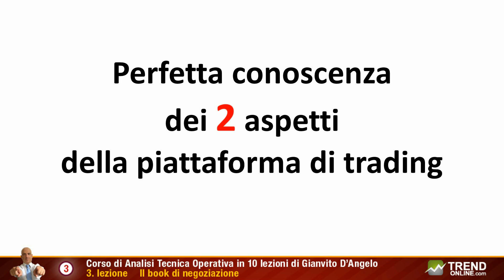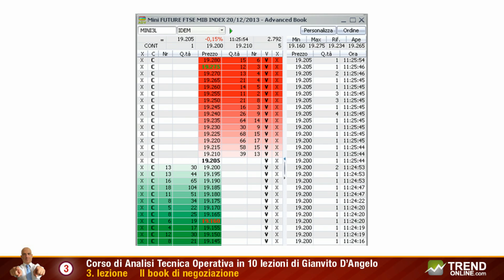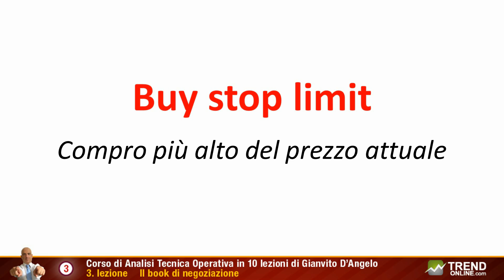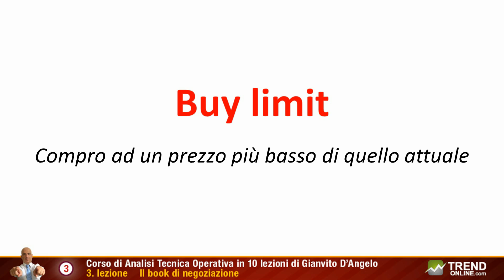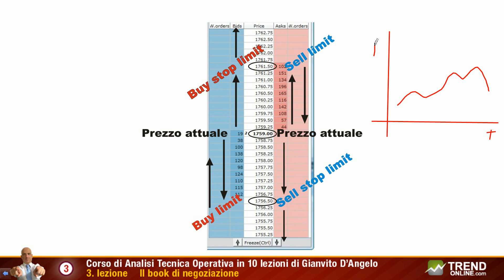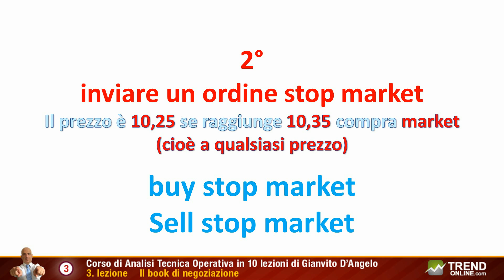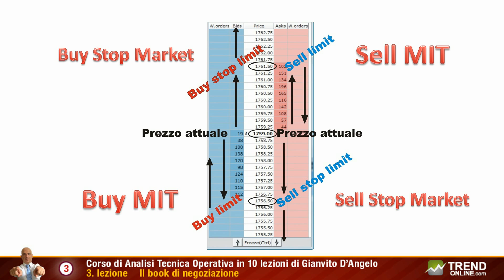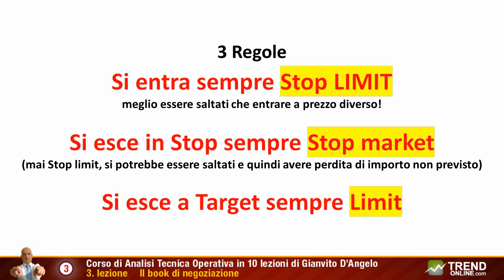3°LEZIONE VIDEO CORSO AT